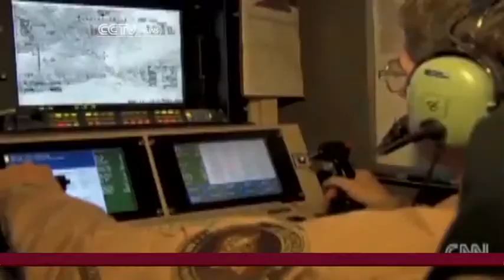Documentary shines a light on the human cost of U S drone strikes